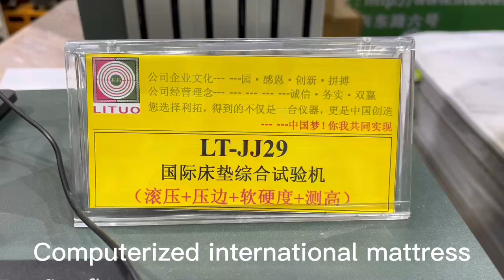Lituo computerized international mattress comprehensive test machine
Lituo computerized international mattress comprehensive test machine, including rolling depression test,edge depression test,hardness test,and height test.